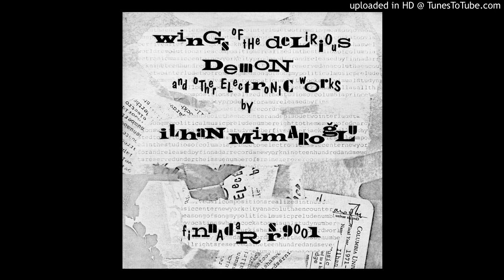Ilhan Mimaroğlu - Hyperboles